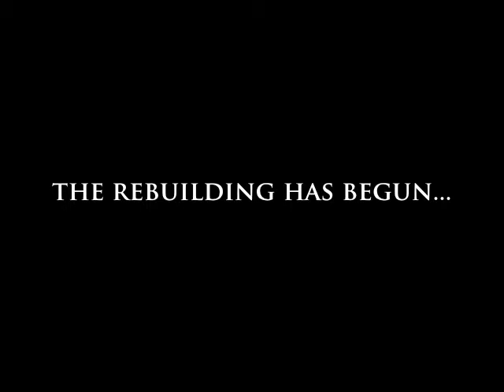Rebuild Japan - A CRAVE initiative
Interested in short term missions? CRAVE will be sending a team this July to help in the rebuilding of a nation so tragically struct by natural disaster.